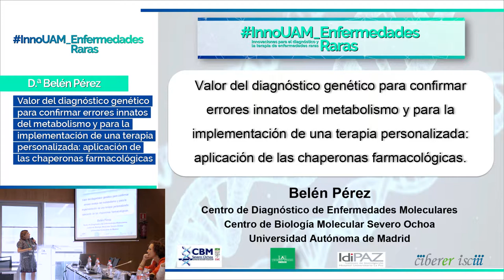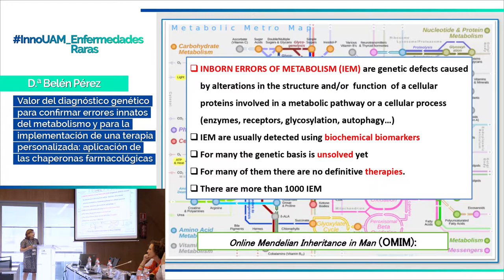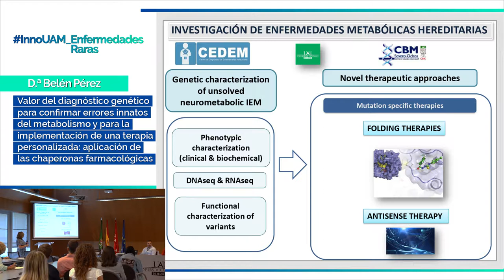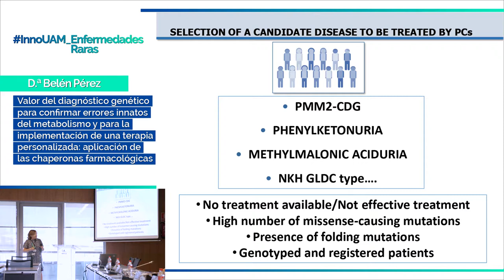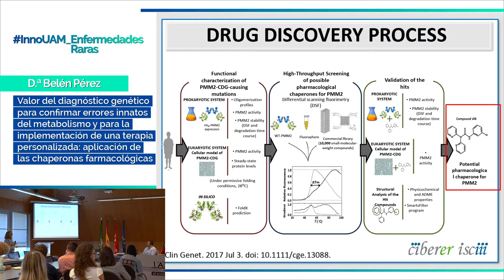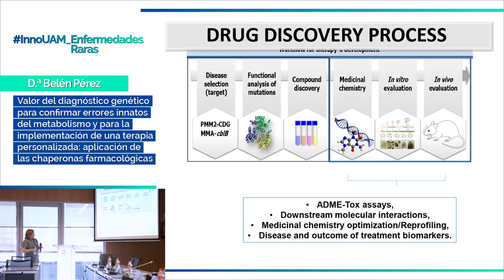Intervención de Belén Pérez - InnoUAM_Enfermedades Raras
Belén Pérez, profesora titular en Dpto. de biología molecular, facultad de Ciencias de la Universidad Autónoma de Madrid.

Ponencia: "Valor del diagnóstico genético para confirmar errores innatos del metabolismo y para la implementación de una terapia personalizada: aplicación de las chaperonas farmacológicas".

InnoUAM_EnfermedadesRaras en un evento celebrado en la Universidad Autónoma de Madrid​ sobre innovaciones para el diagnóstico y terapia de enfermedades raras, en el que se han presentado las nuevas tecnologías, avances y aplicaciones de investigadores de la UAM y de hospitales punteros en este área, además de productos en desarrollo en el sector empresarial.